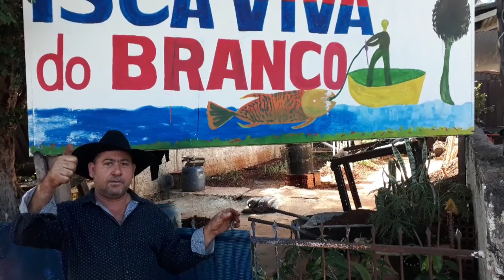Pescaria no sítio pescaria de lambari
Pescaria gostosa e bacana,isca :minhoca.
Telefones para contato
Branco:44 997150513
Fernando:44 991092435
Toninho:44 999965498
Assistam e curtam o vídeo